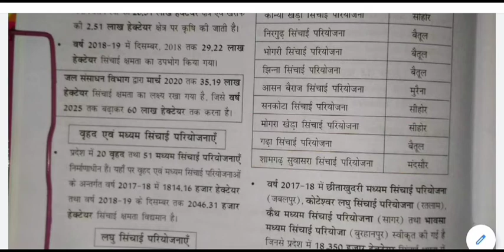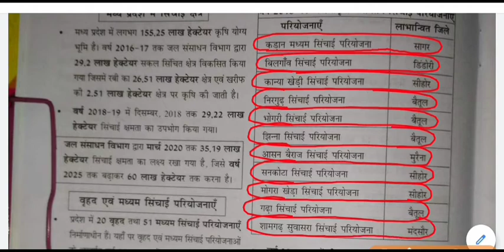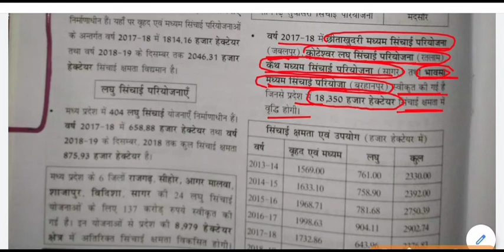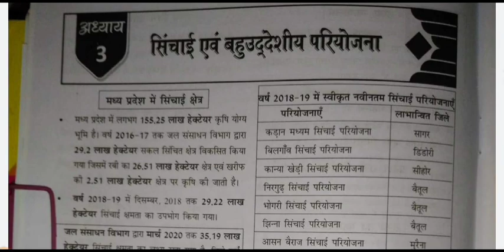MP GK - सिंचाई एवं बहुउद्देशीय परियोजना || Irrigation and multipurpose project